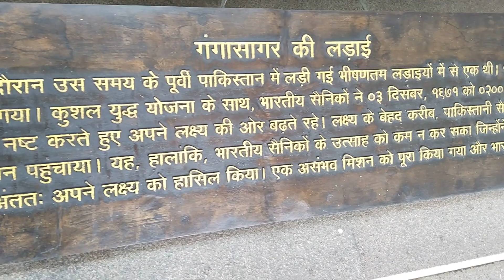India get Amar Jyoti